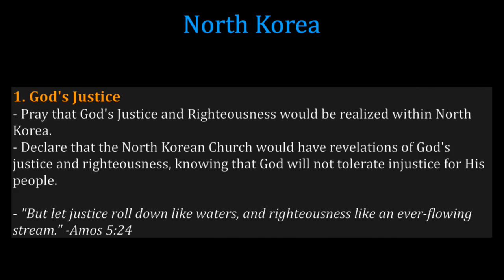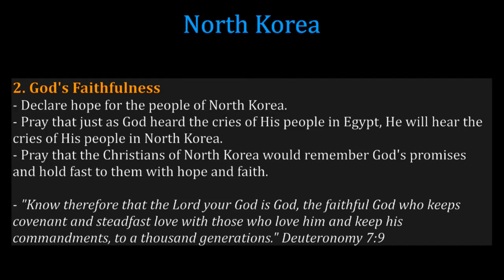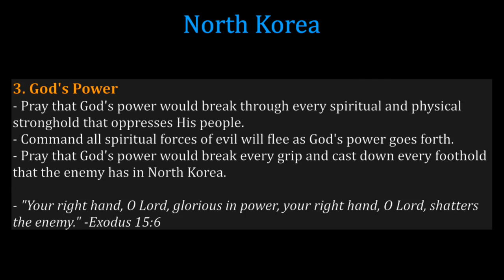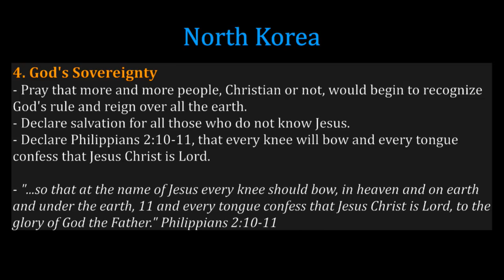K1 Prayer (W, 6/17/2015) by Susy Park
Team: Susy Park (praise leader, keyboard), Jason Bongiovanni (prayer leader), Judy Bohyun Kim (vocal).

- Videostream Production Team: Joanna Oh & Jisu Choi.